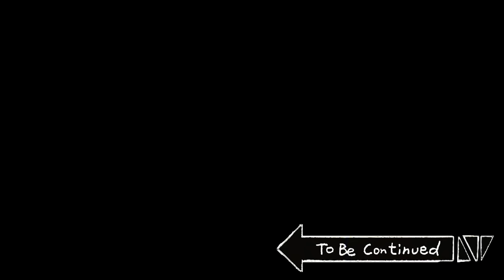[짐승친구들] 사이버 추석